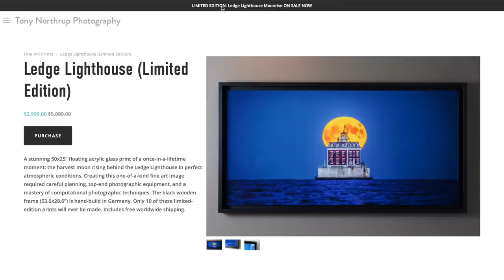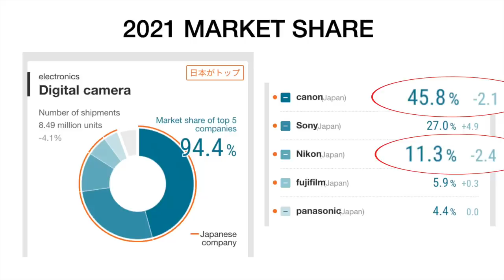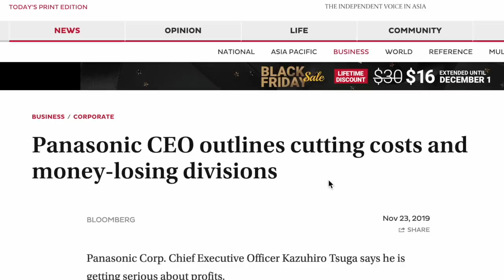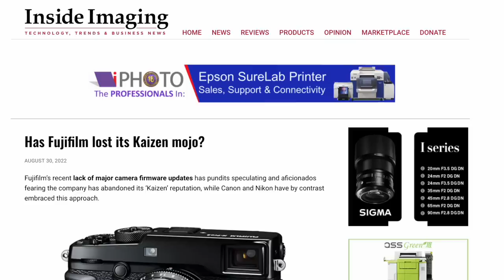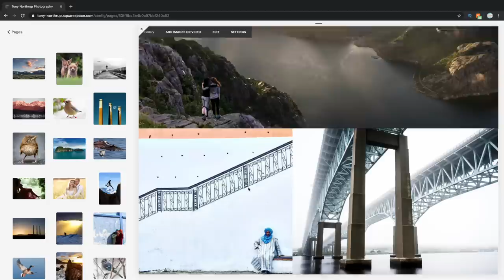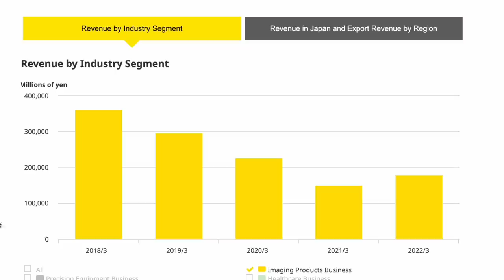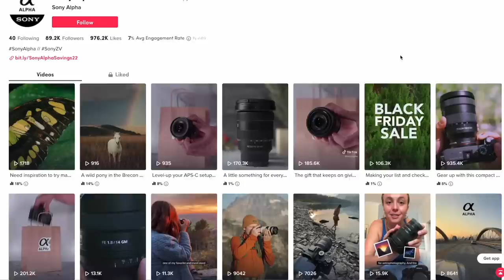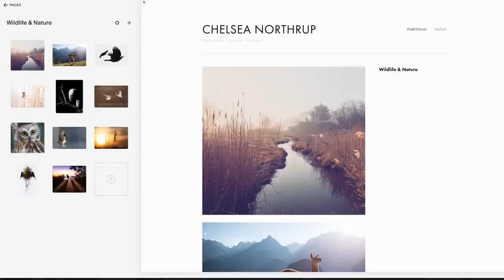Canon vs Sony vs Nikon vs EVERYONE: Who will survive??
Tony & Chelsea Northrup check the state of the camera industry in 2022, comparing Canon, Sony, Nikon, Panasonic, Fujifilm and Olympus to see who's winning, who's innovating and who won't survive!

0:00 Introduction
0:17 Squarespace Promo
0:44 Market share rankings
4:40 Pentax Ricoh cameras
6:02 Olympus/OM-Systems cameras
8:30 Panasonic Lumix cameras
11:43 Fujifilm GFX and X-mount cameras
15:56 Squarespace Promo
17:20 Nikon cameras
21:54 Sony alpha cameras
24:54 Canon cameras
27:16 Summary
28:57 Squarespace promo